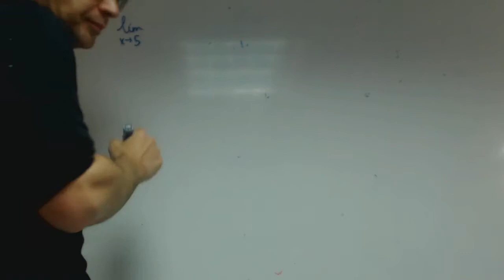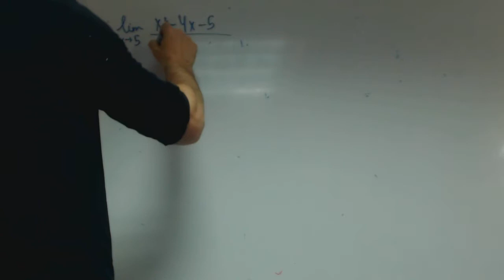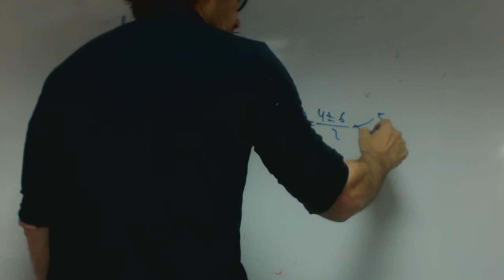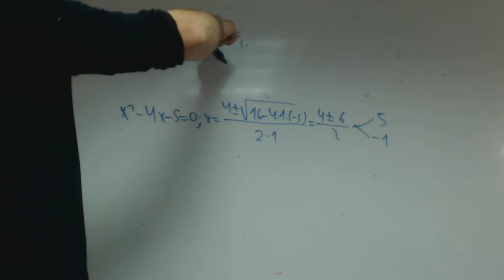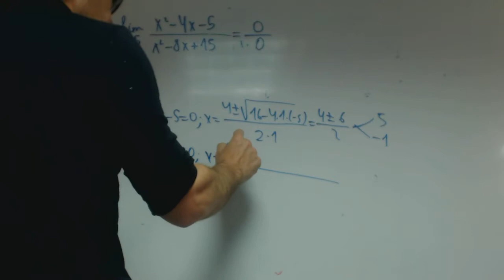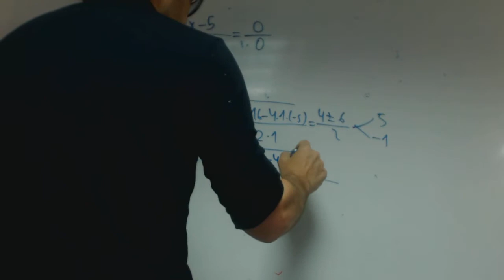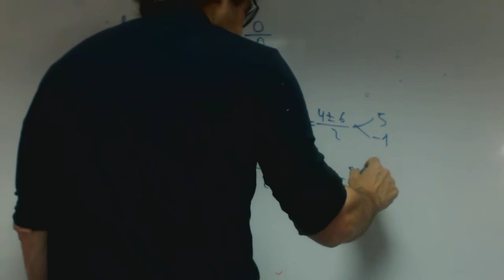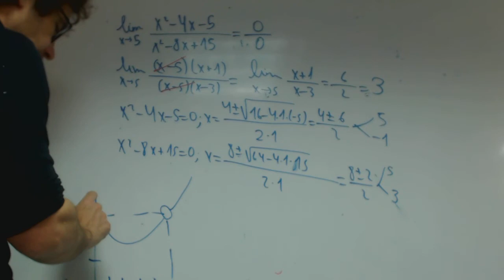Limite del cociente de dos polinomios franjamanela Matematicas 1 Bachillerato Academia Usero